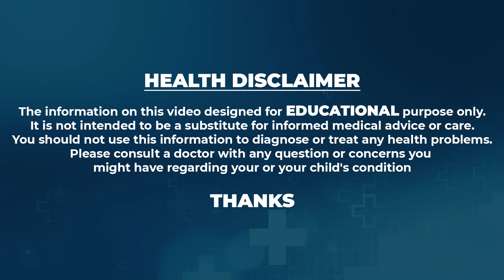Dr Saketh About heart attack || ఇలాంటి లక్షణాలు ఉన్నట్లతే గుండెజబ్బు వస్తున్నట్టే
Watch ►  Dr Saketh About heart attack || ఇలాంటి లక్షణాలు ఉన్నట్లతే గుండెజబ్బు వస్తున్నట్టే